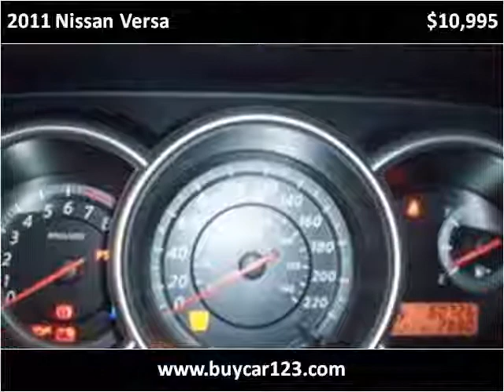2011 Nissan Versa Used Cars Vancouver BC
This 2011 Nissan Versa is available from Buy Car 123.